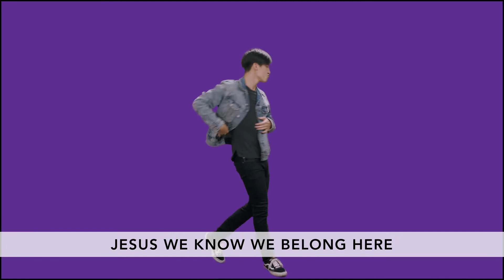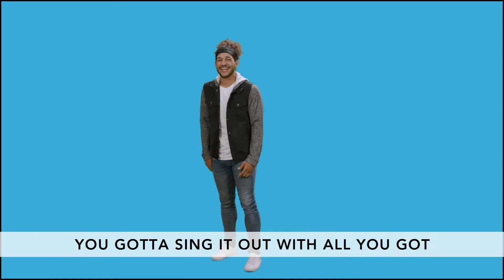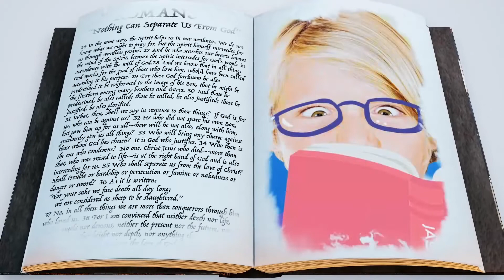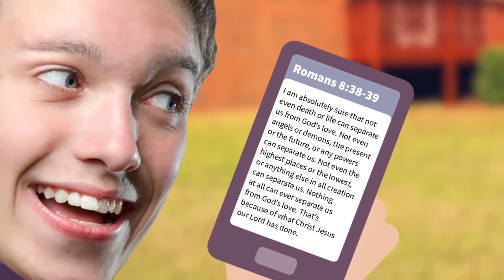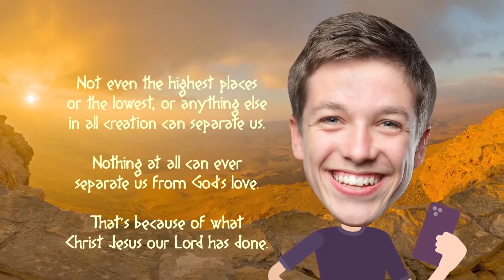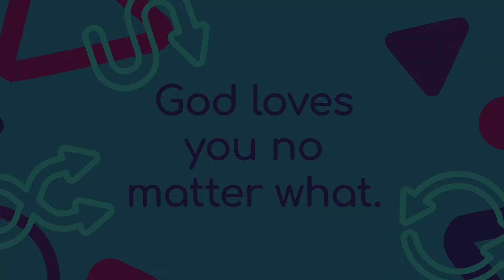1st-5th Lesson: July 25